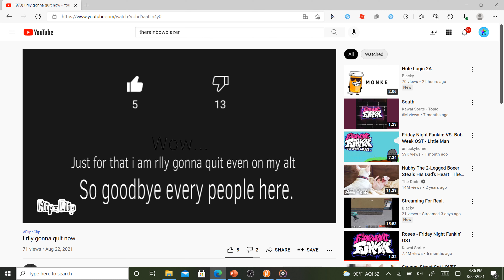R.I.P Blacky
DX